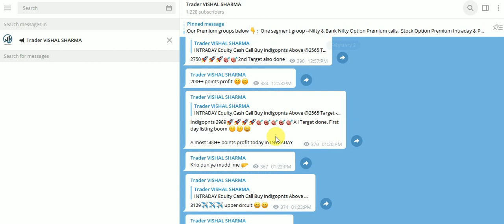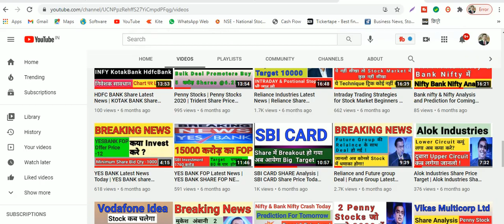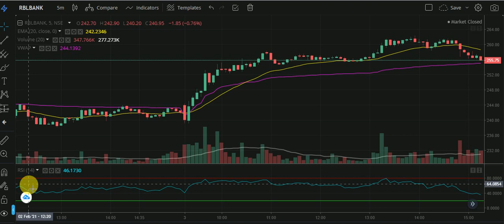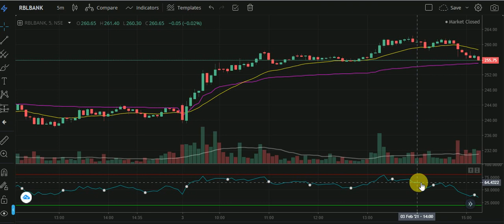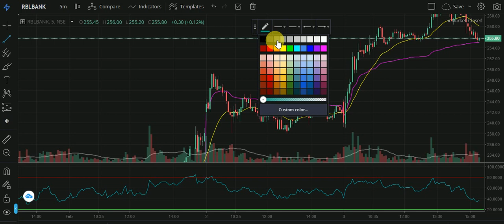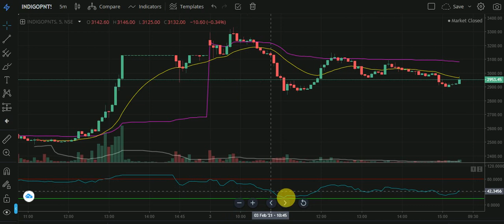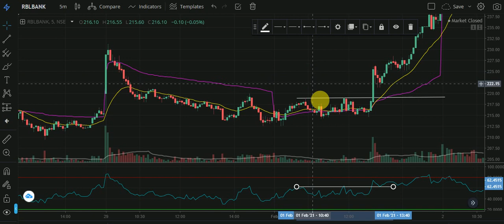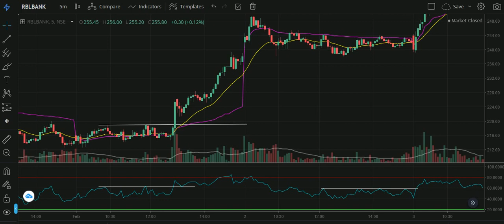intraday strategy with vwap and ema setup🔥5 minute chart trading strategy Best Intraday Tradingsetup